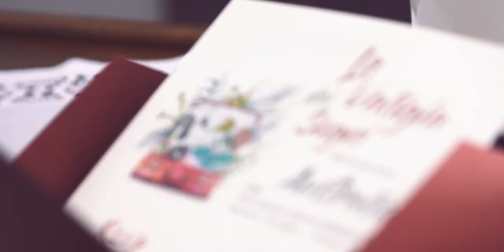WEDDING TRAILER MARTA E FILIPPO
Succede che pur non avendo vissuto in prima persona il giorno del si ci si commuova... è quello che è successo a noi montando questo meraviglioso matrimonio pieno di emozione e parole bellissime.
Buon viaggio nella vita!